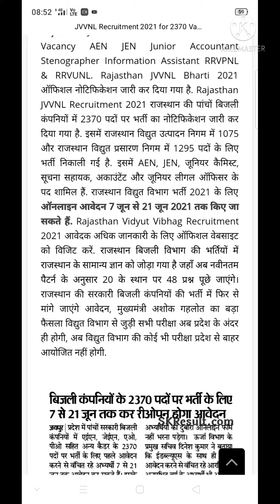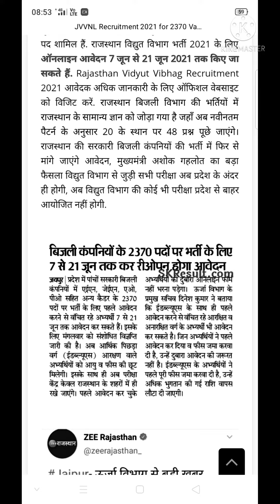राजस्थान विद्युत विभाग भर्ती 2021 || RAJASTHAN JOB ALERT NOTIFICATION BY UPSC KHUSHAL SINGH